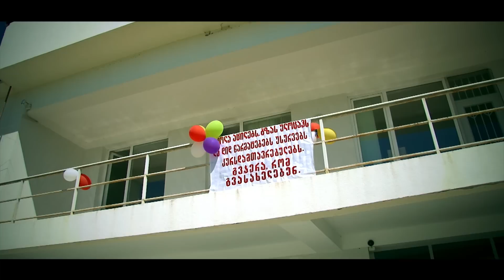shamgonas sajaro skola bolo zari & banketi by nukri berulava 568 38 34 16